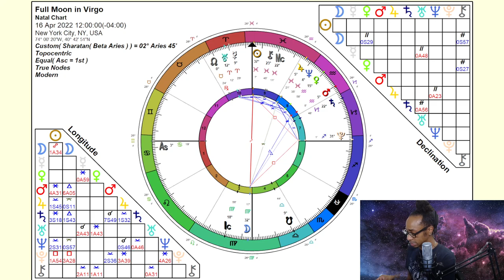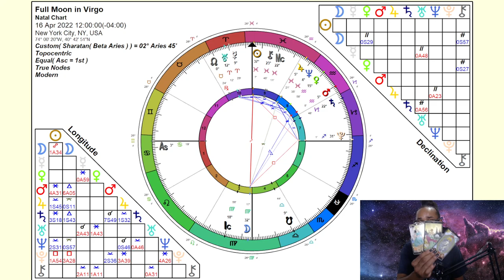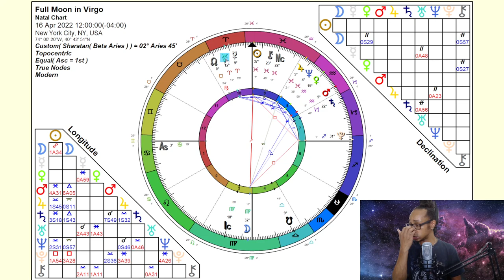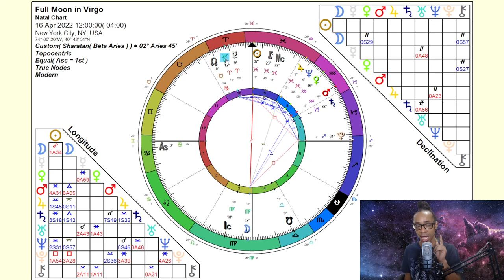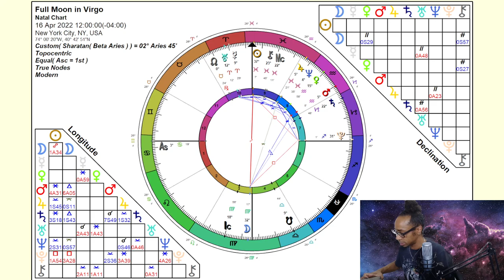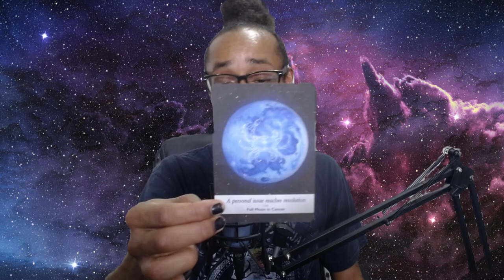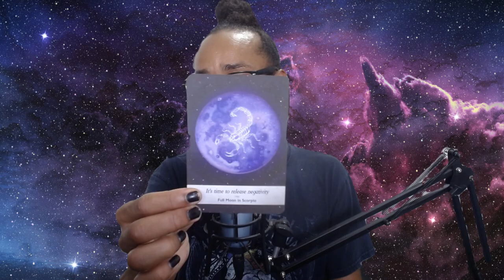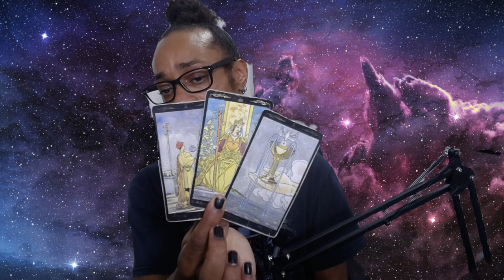🌝Full Moon in Virgo April 2022🌝 ~ * An Open Doorway to Massive Subconscious Change *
🔮Related Content🔮

30 min - $65
60 min - $130

Available oracle decks:
~Crystal Mandala
~Sacred Rebels